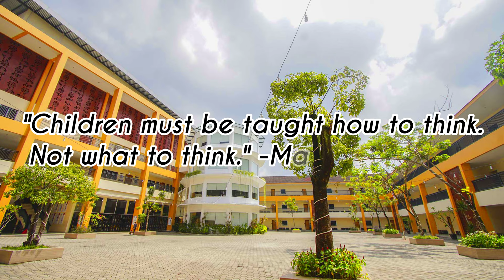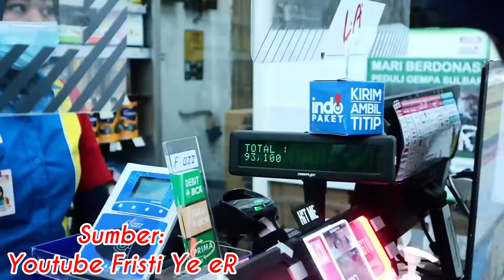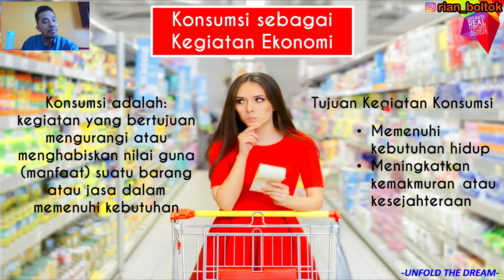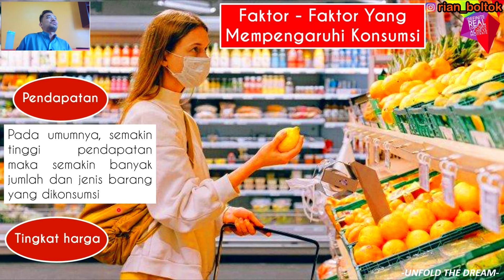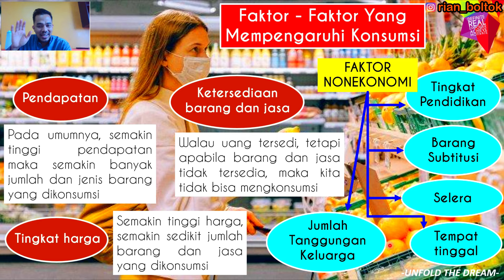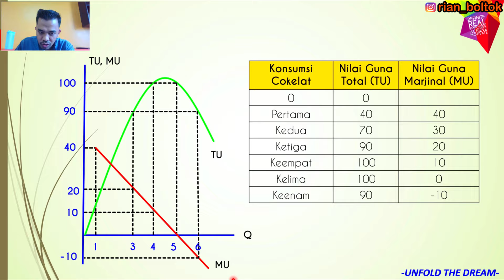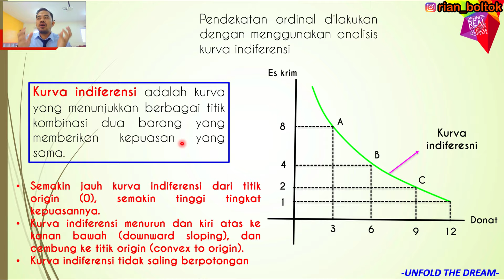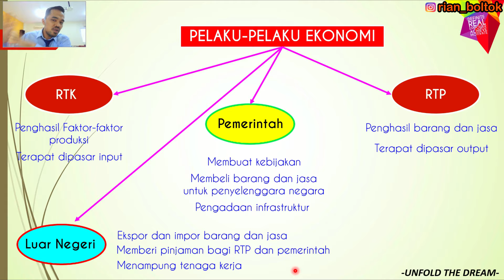KONSUMSI SEBAGAI KEGIATAN EKONOMI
Berikut ini Link Video Pembelajaran EKONOMI Kelas 10 IPS/ IPA Lintas Minat (SEMESTER 1):